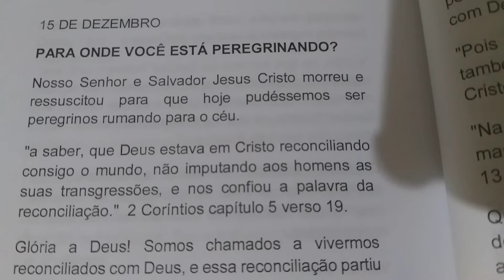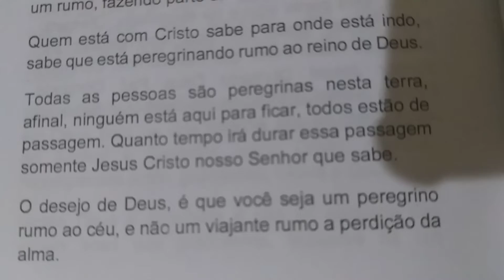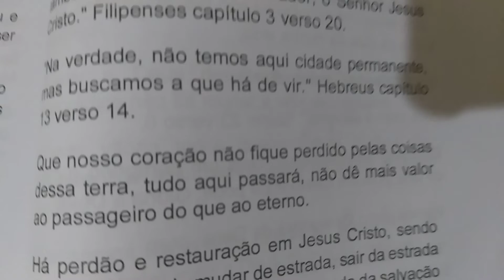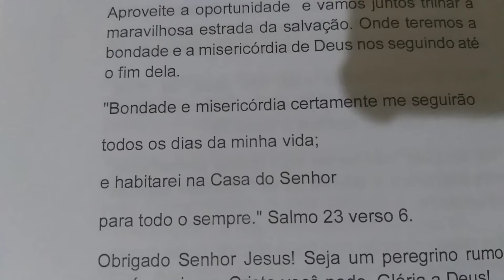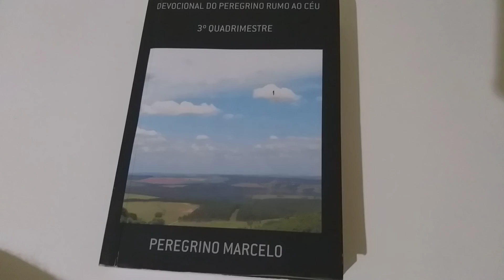Devocional do Dia Tema: Para onde você está peregrinando?